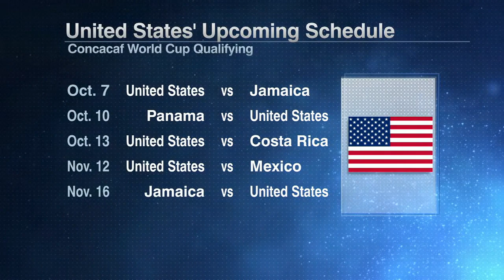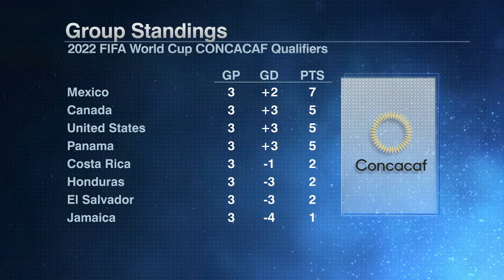USMNT's Ricardo Pepi couldn't have played any better vs. Honduras - Jurgen Klinsmann | ESPN FC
ESPN FC's Alejandro Moreno, Jurgen Klinsmann, Ian Darke and Kasey Keller share their thoughts on the USMNT's 4-1 win against Honduras in World Cup qualifying.
0:00 Klinsmann says the win takes some pressure off of Gregg Berhalter.
7:46 Moreno calls out John Brooks for his play vs. Honduras.
14:25 Is there any chance the United States will miss the World Cup again?